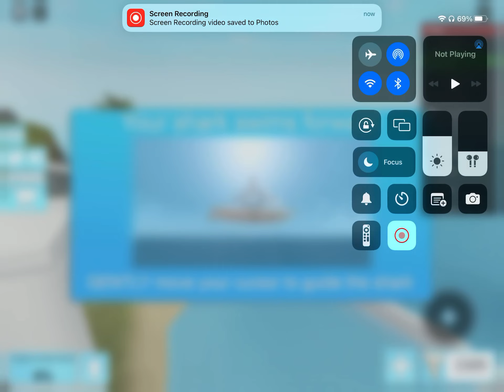Chomping up players! (Sharkbite 1)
The game is Sharkbite 1 in roblox